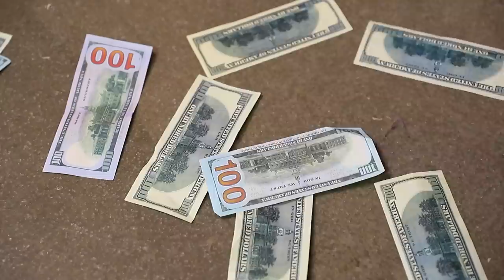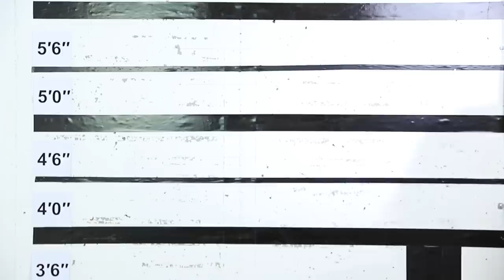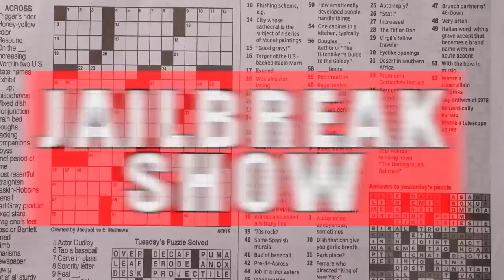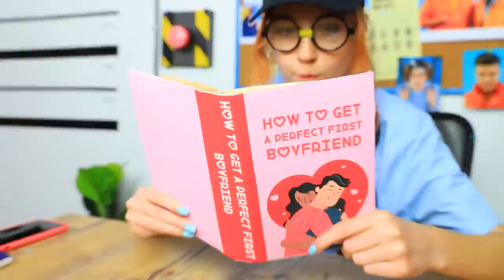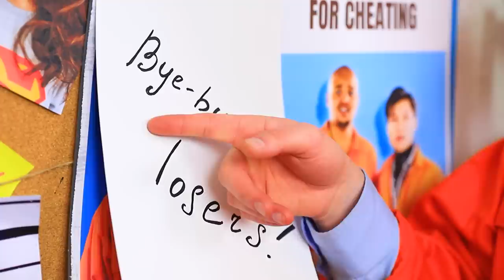Jock vs Nerd in Prison / Jailbreak Challenge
Getting out of prison isn't easy. But the macho guy and the nerd will try it after all. Let's see if they can make the escape.